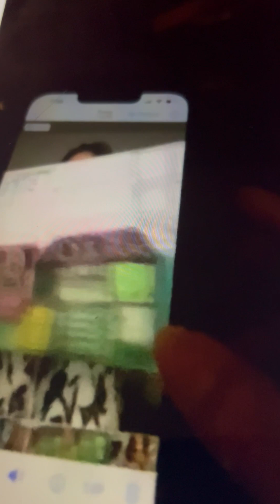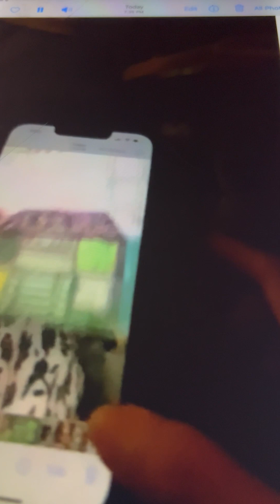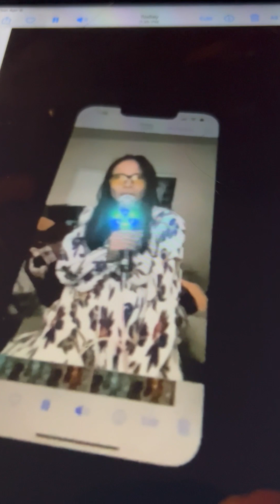IDJ Zoraida Karaoke MusicBox “ Earthquake drill my Reaction 1”